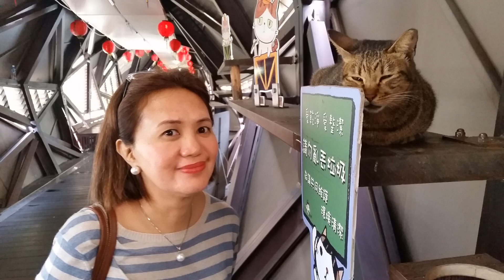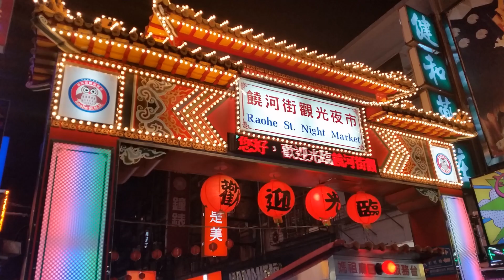Taiwan Trip 2018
Spent a few days in Taiwan eating great food and some sight seeing during the winter of 2018.